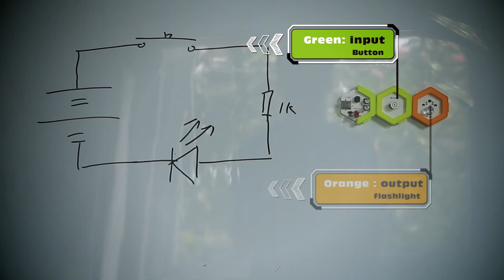HoneyComb circuit diagram